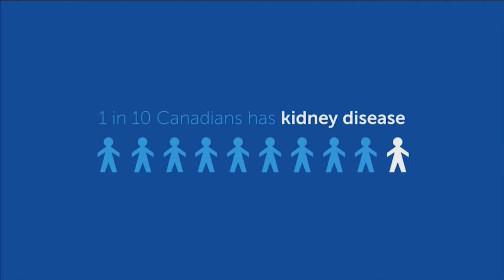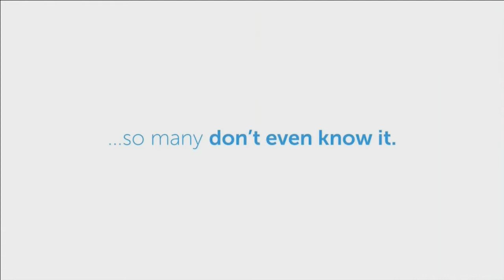KW Point 2 Point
Host Karl Wells speaks with Canadian visual artist, Grant Boland.